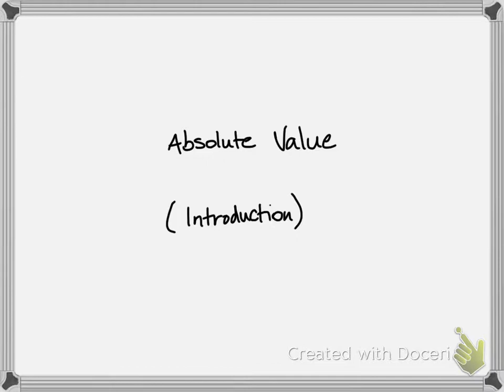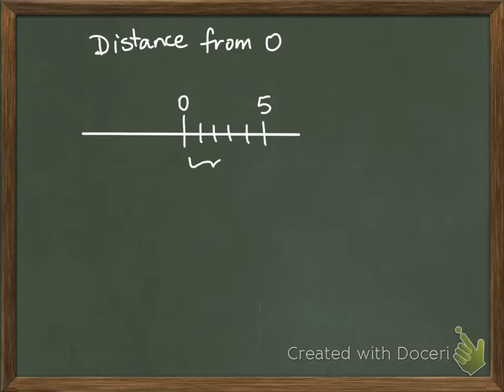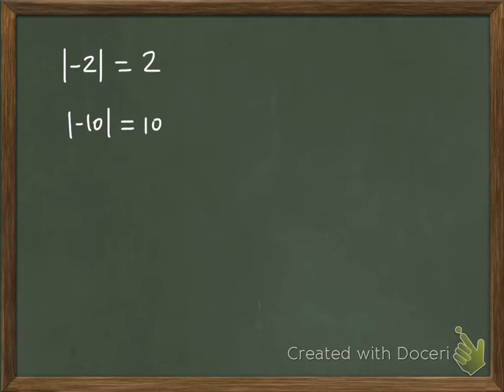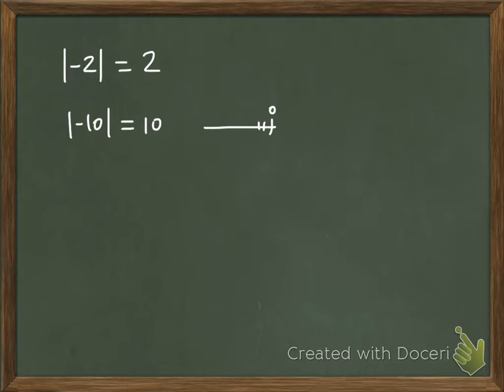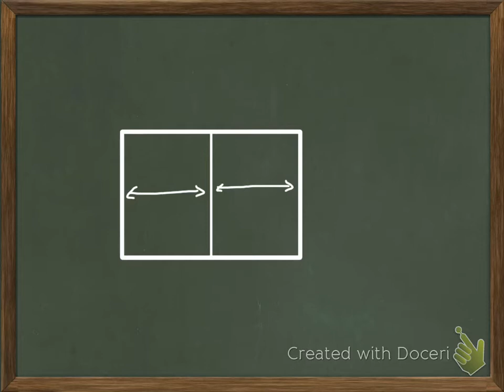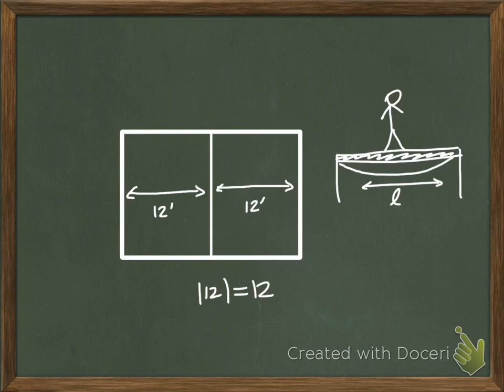AbsoluteValue1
Introduction to Absolute Value